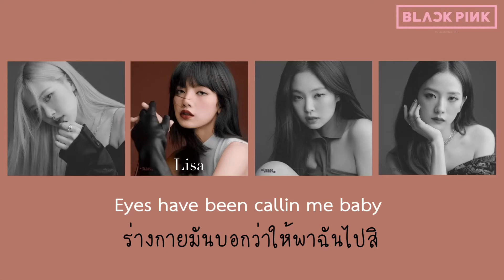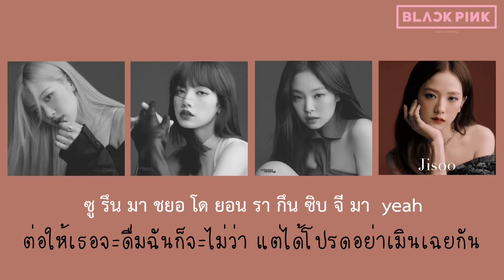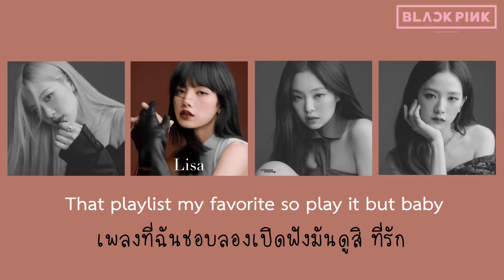[THAISUB] Really- BLACKPINK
✨ฝากกดไลค์ กดแชร์เพื่อเป็นกำลังใจในการทำคลิป ของสาวๆ BP ต่อไปด้วยน้า ขอบคุณค่าาา🙏🏻